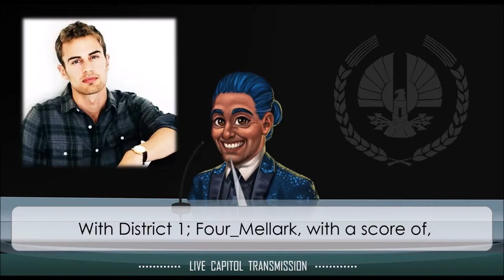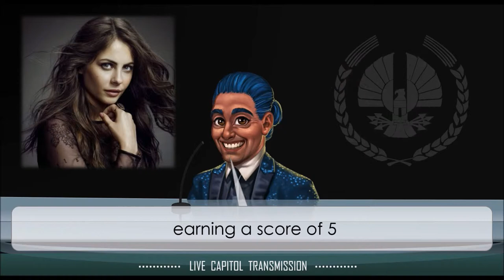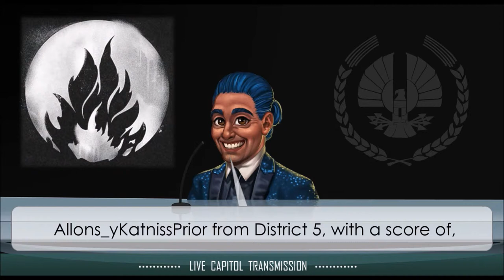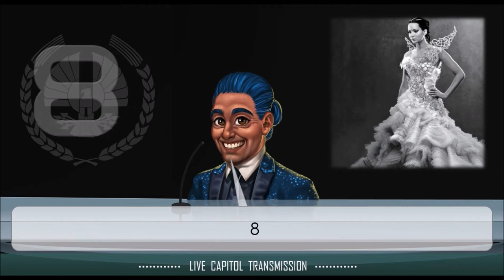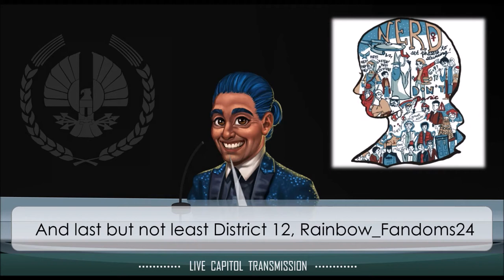12th iFunny Hunger Games Tribute Scores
The Tribute Scores for the 12th IFunny Hunger Games hosted by Caesar Flickerman

No permission has been granted for any use or reproduction under any means.
Credit: The Official Hunger Games Franchise, Lionsgate

*This account is not associated with the official Hunger Games franchise nor Lionsgate; please support them.